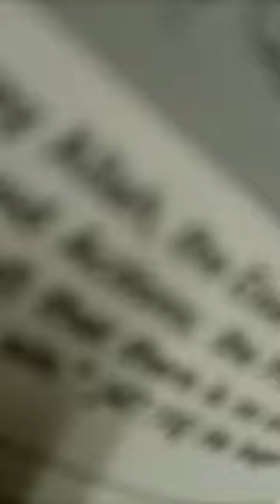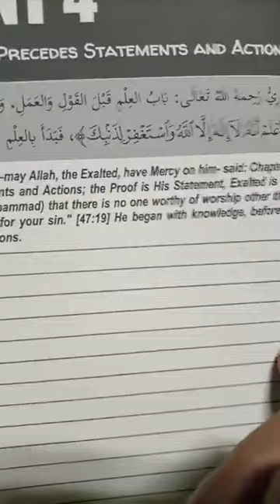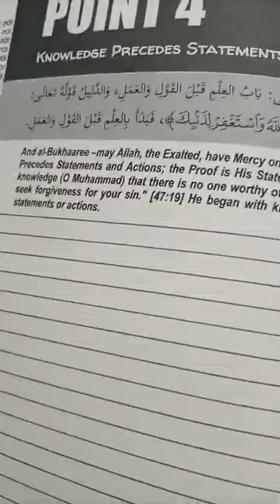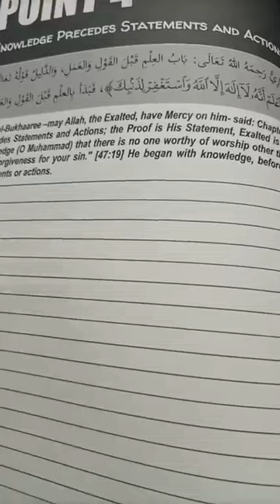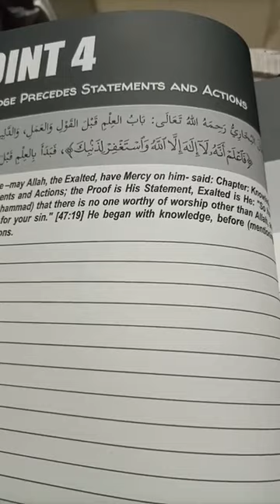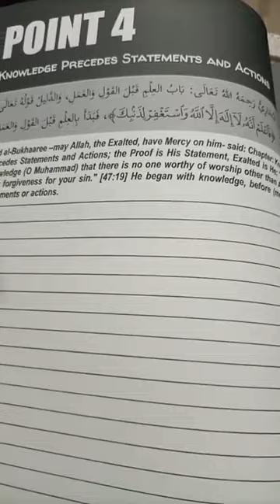Creed Reflection Series - Grade 1 to Grave Fundamentals for Muslims - Part 3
The Three Fundamental Principles & their Evidences
Just Summary Reading!
For the complete audio, go to 1MM on Speaker or SalafiSounds.com